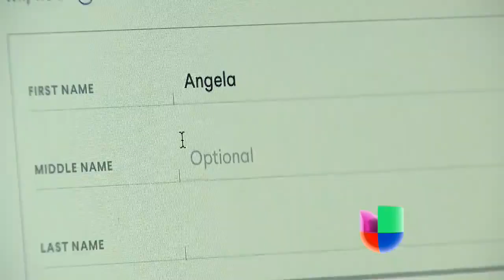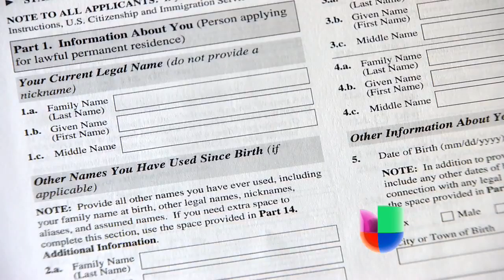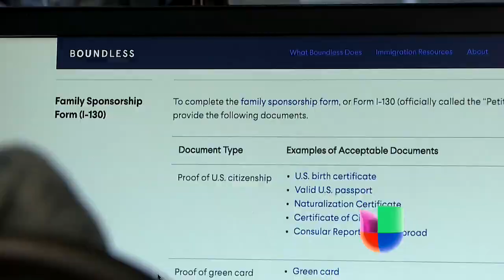Boundless Immigration en Univision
Esta historia sobre Boundless Inmigration se transmitió en Univision el 7 de septiembre de 2018.